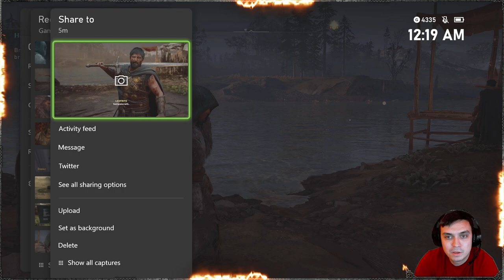Assassin's Creed Valhalla #33 | The Kingsmaker's Sage Part 6 - did You Kill Him or Spared His Life?